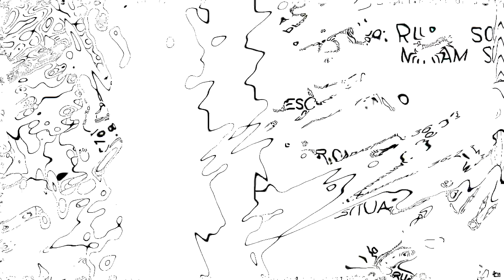Vai Você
Recorded between January and March 2008.